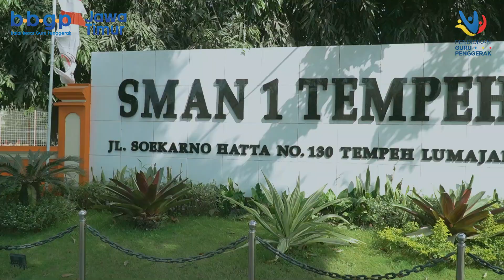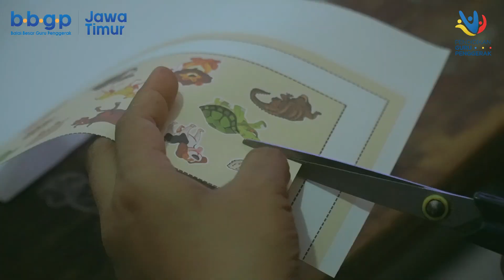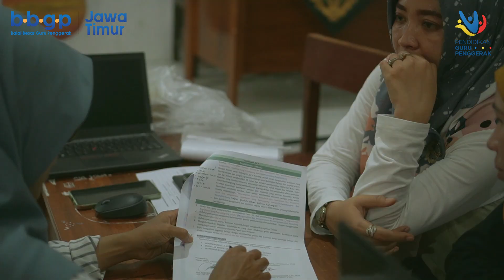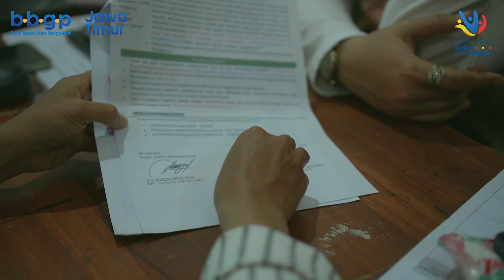Lokakarya 3 Pendidikan Guru Penggerak (PGP) Angkatan 11 di SMA Negeri 1 Tempeh Kab. Lumajang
Balai Besar Guru Penggerak (BBGP) Provinsi Jawa Timur sebagai Unit Pelaksana Teknik di Provinsi Jawa Timur menyelenggarakan kegiatan Lokakarya 3 Pendidikan Guru Penggerak (PGP) Angkatan 11 bagi Wilayah Mitra Provinsi Jawa Timur.
Pada Lokakarya 3 Calon Guru Penggerak akan mendapatkan pemahaman mengenai Penerapan pembelajaran berdiferensiasi dan sosial emosional memungkinkan guru untuk meningkatkan kualitas proses dan hasil pembelajaran.